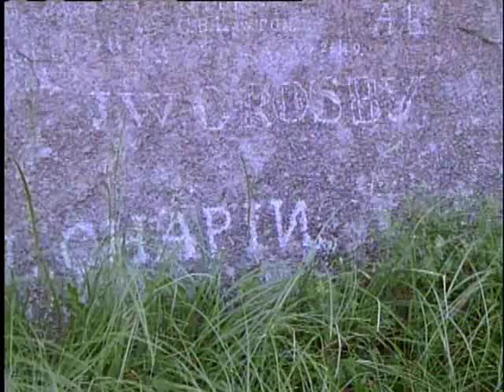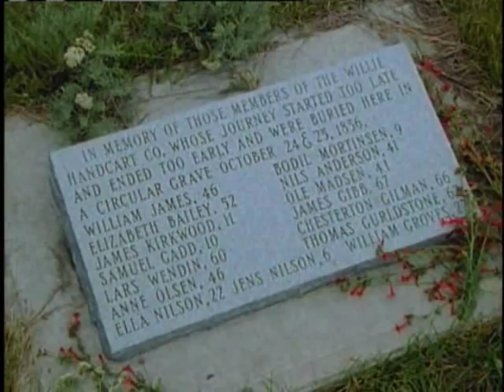Epic Mormon Pioneer Journey - Brigham Young - Part 2/3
This video has President James E. Faust, President Thomas S. Monson and President Gordon B. Hinckley talking about the tremendous sacrifice that the Mormon pioneers made in crossing the plains.

The Mormon pioneers were members of The Church of Jesus Christ of Latter-day Saints, also known as Latter-day Saints, who migrated across the United States from the midwest to the Salt Lake Valley in what is today the U.S. state of Utah. The journey was taken by about 70,000 people beginning in April 1847, and ending with the completion of the transcontinental railroad in 1869.

Since its founding in 1830, members of The Church of Jesus Christ of Latter-day Saints were often harshly treated and persecuted by their neighbors, primarily due to their inclination toward social and political unity and their unorthodox religious beliefs. There was violence directed against the Church, its members, and its leader, Joseph Smith. This among other reasons caused the body of the Church to move from one place to another- Ohio, Missouri, and then to Illinois where church members built the city of Nauvoo. Missouri Governor Lilburn Boggs issued an extermination order against all Mormons living in the state. In 1844 Joseph Smith was killed by a mob while in custody in the city of Carthage, Illinois. In 1846, religious tension reached their peak, and in 1848 mobs burned the Latter-day Saint temple in Nauvoo.

According to church belief, God directed Brigham Young, Joseph Smith's successor as President of the Church, to call for the Saints (as church members call themselves) to organize and head west, beyond the western frontier of the United States (into what was then Mexico). During the winter of 1846-47, Latter-day Saint leaders in Winter Quarters and Iowa laid plans for the migration of the large number of Saints, their equipment and livestock. This major undertaking was a significant test of leadership capability and the existing administrative network of the recently restructured Church. For his role in the migration, Brigham Young is sometimes referred to as the "American Moses."

Brigham Young personally reviewed all available information on the Great Salt Lake Valley and the Great Basin, consulting with mountain men and trappers who traveled through Winter Quarters, and meeting with Father Pierre-Jean De Smet, a Jesuit missionary familiar with the Great Basin. The wary Young insisted the Mormons should settle in a location no one else wanted, and felt the Great Salt Lake Valley met that requirement but would provide the Saints with many advantages as well.

Information from Wikipedia.